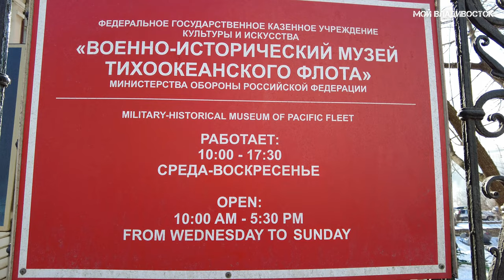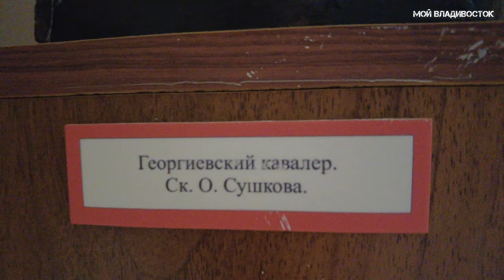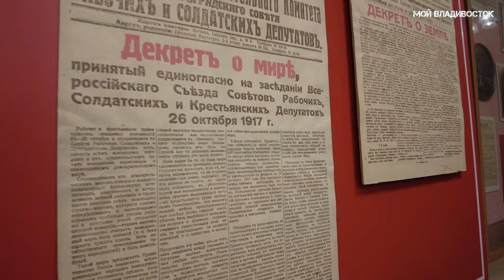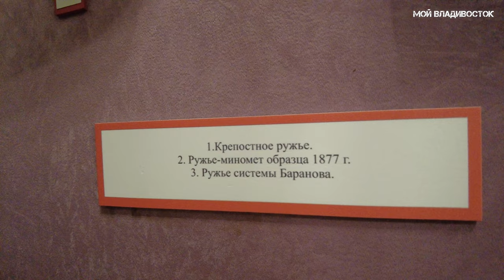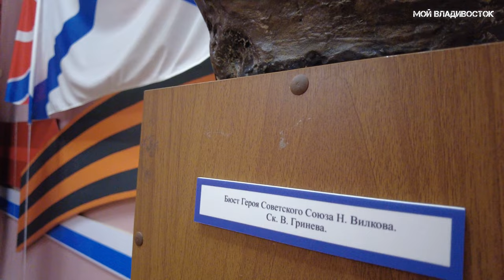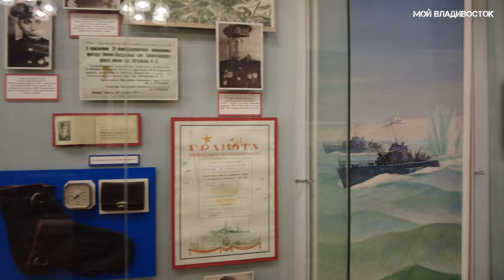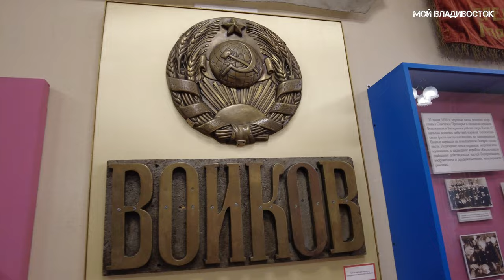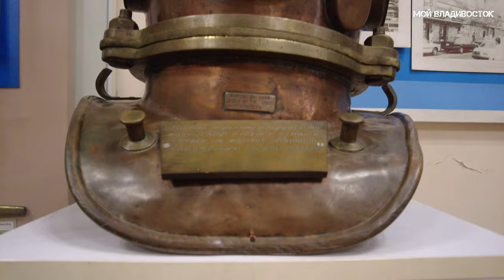Владивосток музей Тихоокеанского флота 11 января 2023.